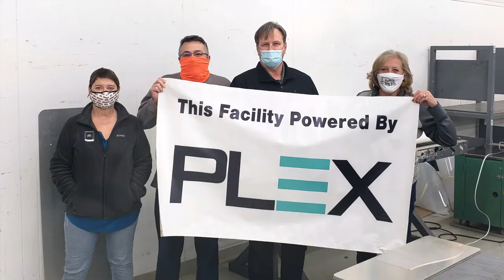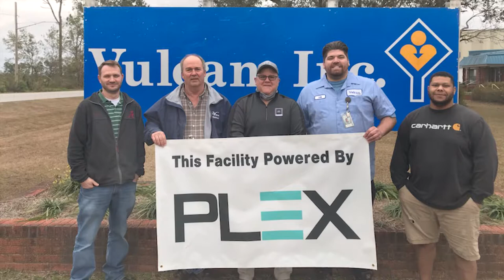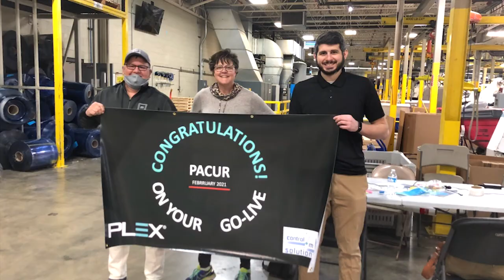Control+M Solutions Helps Implement the Plex Smart Manufacturing Platform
Discover the value and expertise Control+M Solutions brings to its customers to help them maximize their Plex Smart Manufacturing Platform implementations.